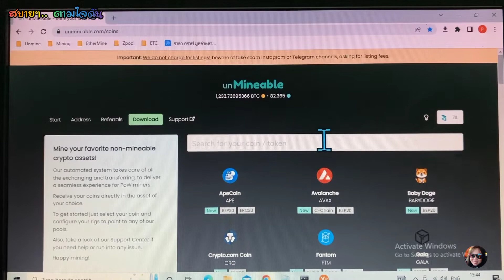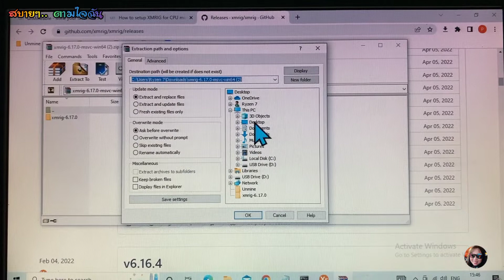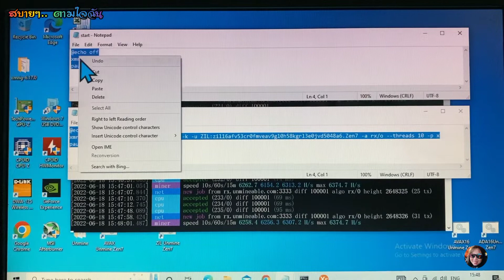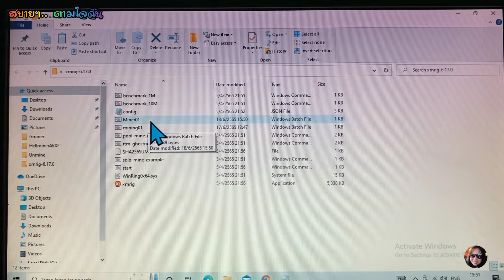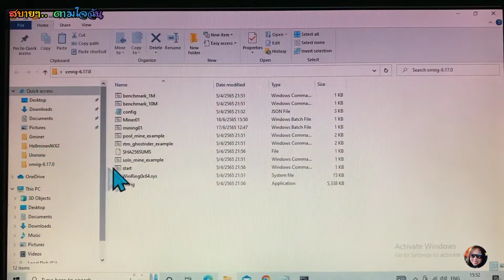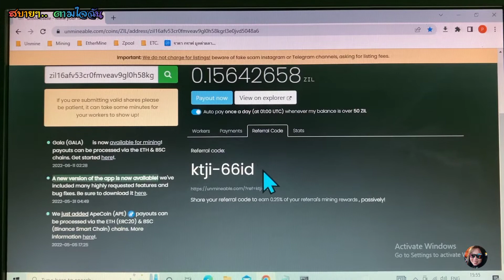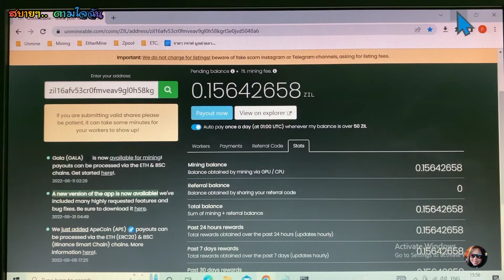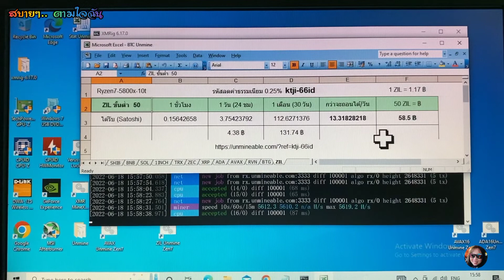CPU Mining Project EP.20 ทดลองขุด Zilliqa ZIL ที่ UnMineable แบบสบายๆ.. ตามใจฉัน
จากสายฟรี สะสมประสบการณ์ได้ส่วนหนึ่ง ก็เริ่มได้ใจ ลงทุนประกอบเครื่อง เพื่อทดลองการขุดเหรียญเบื้องต้น ด้วย CPU ใช้งานทั่วไป จะเป็นอย่างไรต่อไป ติดตามได้ในคลิป

ลิงค์สมัคร ขุดBinance Coin ที่ UnMineable ลดค่าธรรมเนียม เหลือ 0.75 %
หรือใส่รหัสแนะนำ(เพื่อลดค่าธรรมเนีียม) ktji-66id
หรือคัดลอกคำสั่งนี้ไปวางใน batfile ใส่กระเป๋า/ใส่ชื่อเครื่อง/ใส่จำนวนเทรด แล้วขุดได้เลย
@echo off
xmrig.exe -o rx.unmineable.com:3333 -k -u ZIL:กระเป๋าZILของคุณ.ชื่อเครื่องขุดของคุณ#ktji-66id -a rx/o --threads จำนวนเทรดของคุณ -p x
pause

สมัคร App Free NANO พิมพ์ NANO NOW ใน Play Store
สมัตรกระเป๋า Truth Wallet พิมพ์ Truth Wallet ใน Play Store

วิธีสมัครกระเป๋า ExpressCrypto คลิกลิงค์ (ใช้ได้ทั้งคอมฯและสมาร์ทโฟน)